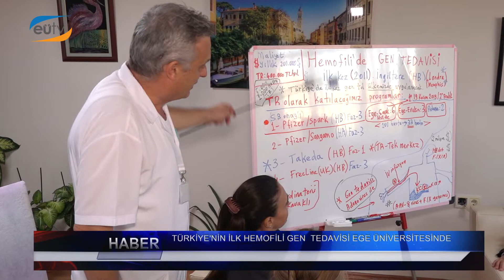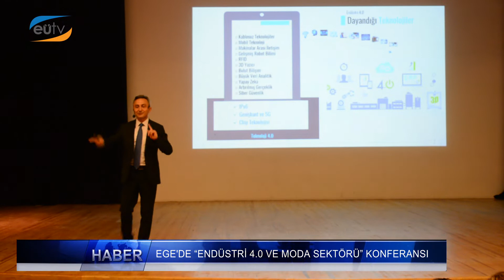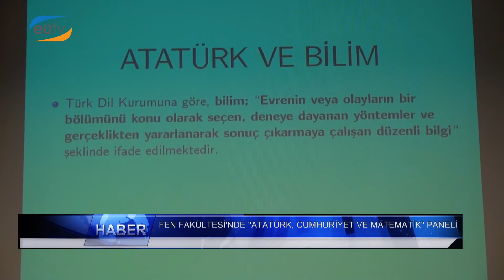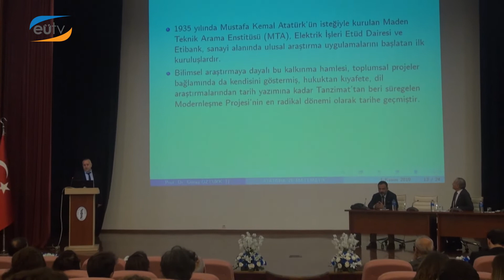Haftaya Bakış Programı 86. Bölüm (Ege Üniversitesi TV)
Zeynep Kurtboğan'ın sunumuyla, Üniversitemizden ve İzmir'den haberlerin yer aldığı programın 86. Bölümü.